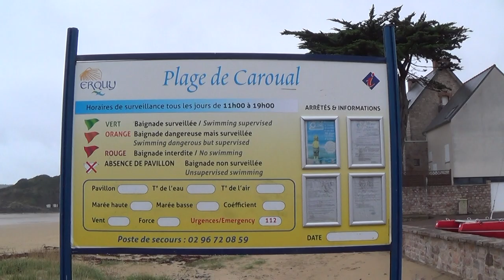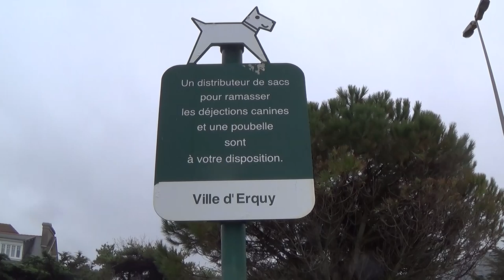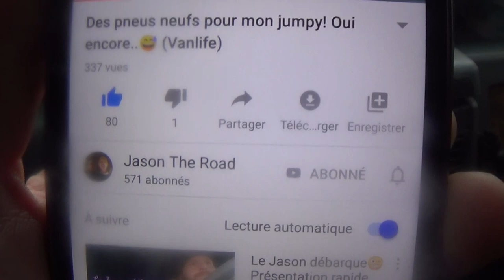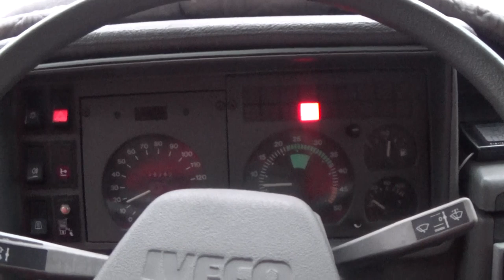LES COTES D' ARMOR EN CAMPINGCAR (22) / rencontresyoutube familleencampingcar 📹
Nous sommes dans les cotes d'armor, nous nous baladons entre Erquy et les falaises de Plouezec, Attention surprises !!

Mini Drone Parrot Mambo FPV